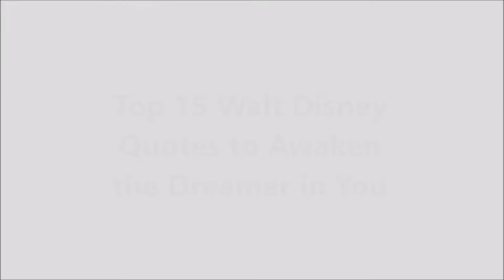Top 15 Walt Disney Quotes to Awaken the Dreamer in You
top 15 walt disney producer director screenwriter voiceover animator
RedFrost Motivation MotivationGrid Quotefancy Ben Lionel Scott Motiversity Mateusz M

FOR LEARN AND THİNK